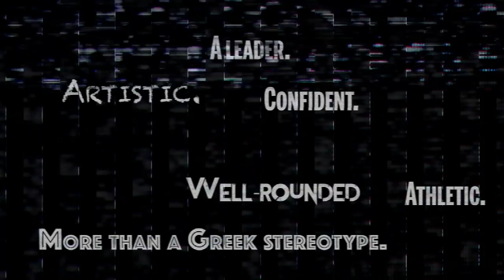Delta Phi Epsilon - Indiana University 2019 Recruitment Promo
Vice President of Recruitment: Dana Hartwell

Video production and editing by:
Green Hat Media LLC
Bloomington, IN's premiere photo/video production agency